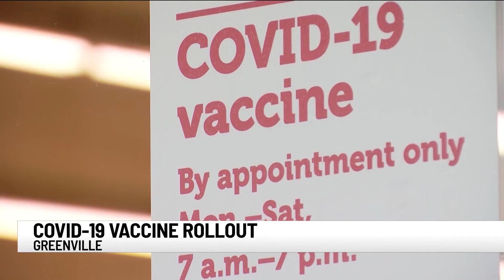McMaster weighs in on vaccine distribution, hospital capacity